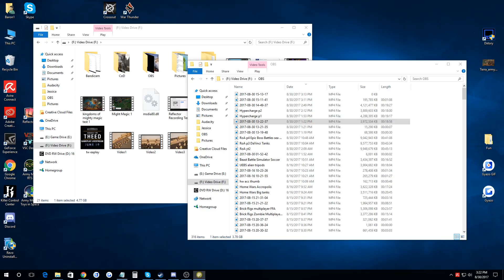RAMMING SPEED! Epic & Fastest New Submarine & Update! (We Need to Go Deeper multiplayer Gameplay)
We Need to Go Deeper New Update - NEW Fastest Submarine in the Game, Ramming Speed & Biomes (WNTGD Multiplayer Part 1)

We Need to Go Deeper is a 2-4-player cooperative submarine rogue-like set in a Verne-inspired undersea universe. In the game, you and your crew must embark on many voyages into a mysterious undersea trench known as The Living Infinite.  Amongst the challenges you will face are shark attacks, giant orca killer whales and giant squids!

Baron

Baron